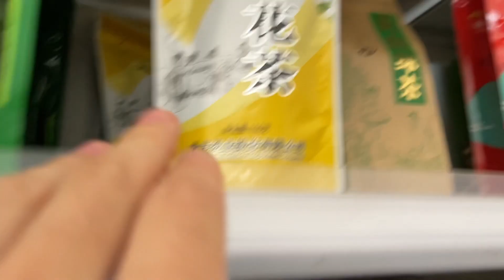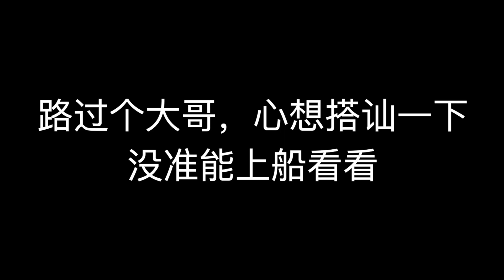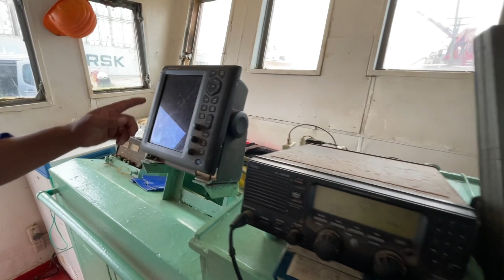非洲角落上千个中国人在这里打渔，我们的影响力无处不在！毛里塔尼亚努瓦迪布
本来我和两个保镖计划来毛里塔尼亚的海边城市努瓦迪布中转一下，换个钱洗个澡修整修整，没想到这个名不见经传的小城市居然满街中国人，一问才知道，毛里塔尼亚的渔业居然有巨大一分是靠中国人来支撑！凭借吃苦耐劳和技术过硬，再加上资金雄厚，中国人居然成了这个城市的经济支柱！